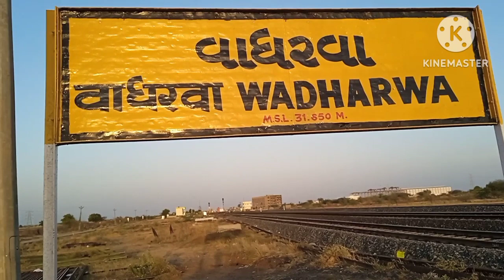MSL ka matlab kya hota h MSL full form Railway Gyan